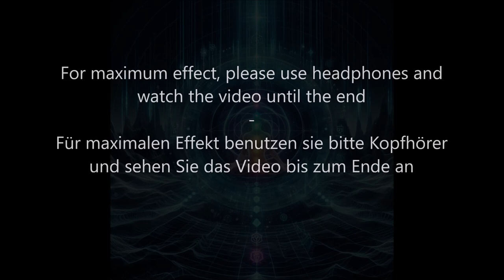Solfeggio frequencies Schumann Resonance Subliminal Audio